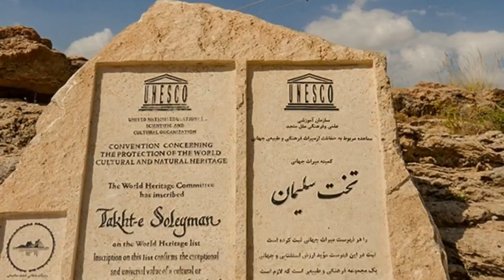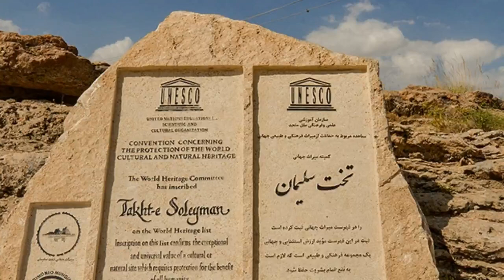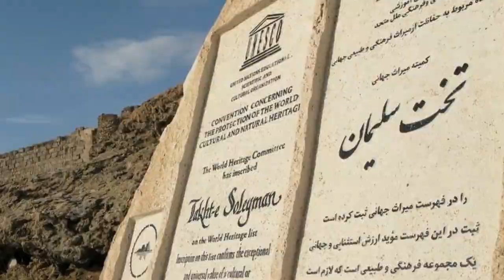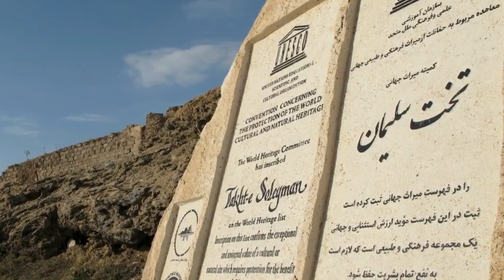Khaza de khawand sara doka | ښځې د خاوند سره څه وکړل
This YouTube channel is all about Cricket, Politics, Funny and Culture.

IMPORTANT NOTE.